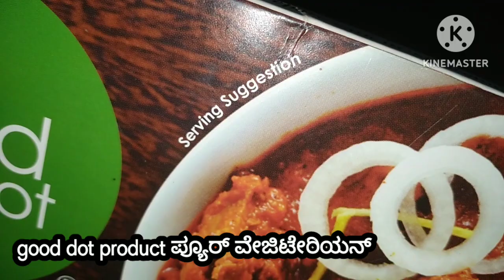Good dot product/healty food/Veg livar Biriyani /ಗುಡ್ ಡಾಟ್/ಸಖತ್ ಟೇಸ್ಟ್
Very tasty food